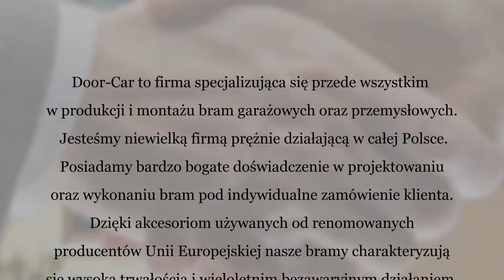Bramy garażowe Producent Bram Montaż bram przemysłowych Miedziana Góra Door-car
Firma Door-car jest zlokalizowana w Miedzianej Górze, na terenie powiatu kieleckiego, w województwie świętokrzyskim. Nasza specjalizacja to głównie produkcja, dystrybucja oraz montaż bram garażowych, oraz przemysłowych. Działamy w branży od ponad ośmiu lat, rozwijając się w sposób dynamiczny i systematycznie rozbudowując naszą ofertę. Obsługujemy zarówno klientów indywidualnych, jak i przedsiębiorstwa.

Proponujemy Państwu: bramy przemysłowe, bramy uchylne, bramy garażowe oraz akcesoria dodatkowe do wszystkich naszych produktów. Produkowane przez nas bramy można wyposażyć w automatykę garażową, automatykę przemysłową, przekładnie łańcuchowe, okna zespolone podwójnie oraz sekcje aluminiowe czy furtki serwisowe. Jesteśmy w stanie zaoferować własny transport na obszarze całej Polski. Gwarantujemy również serwis gwarancyjny oraz serwis pogwarancyjny.